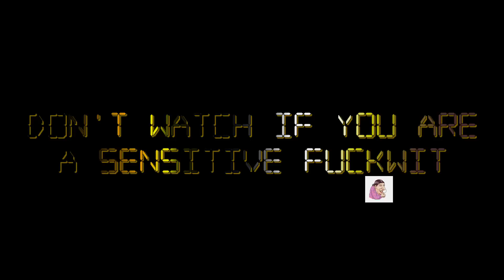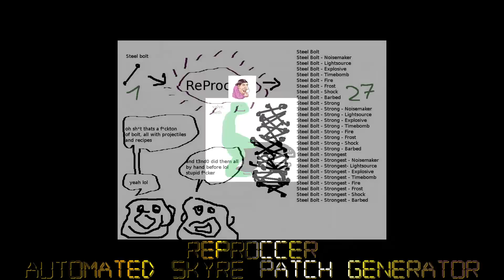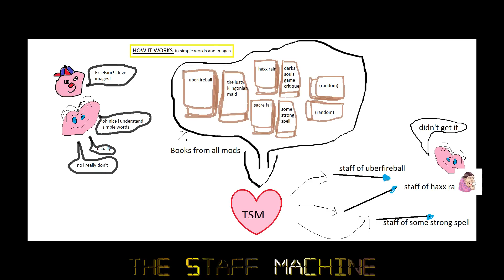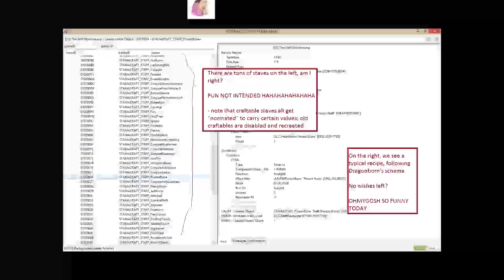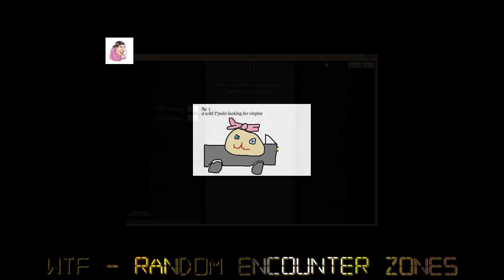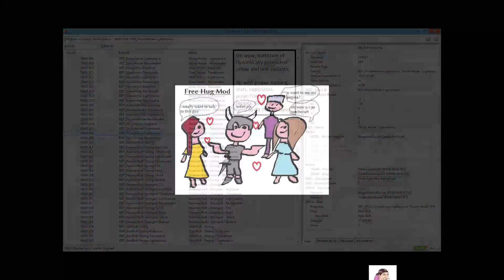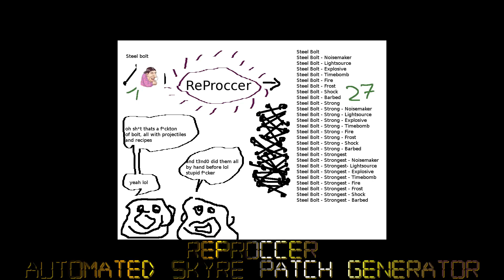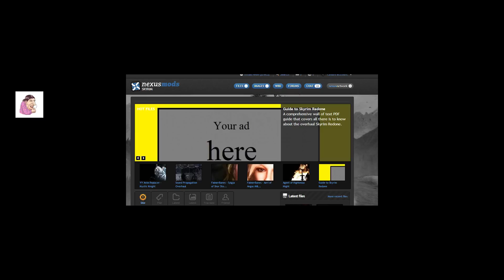GTKYMA Episode 9: T3nd0 (AKA this video is offensive to EVERYONE Do not watch!)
Seriously, don't watch this.